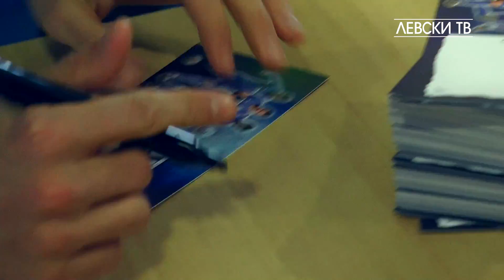"Учи с "Левски": Историческата роля на привържениците за съществуването на клуба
Първият за 2020 година открит урок от съвместната кампания на ПФК „Левски“ и Тръст „Синя България“  - „Учи с „Левски“ обърна внимание на темата за левскарския дух и идентичност и ролята на привържениците в историята на „синия“ клуб.

Специален гост бе изпълнителният директор Павел Колев, а в края на разговора всички присъстващи имаха възможността да се снимат и вземат автографи от бранителя Холмар Ейолфсон. Малките левскарчета и този път бяха зарадвани с подаръци от нашите партньори от издателство „ФЮТ“ и изкусните сладкари от „Cakey Bakey“.

Очаквайте информация за предстоящата ни среща в дните преди следващия домакински мач от първенството.

Елате на „Герена“, за да учим и да се забавляваме заедно!

Само "Левски"!